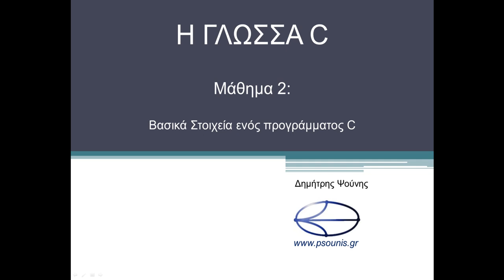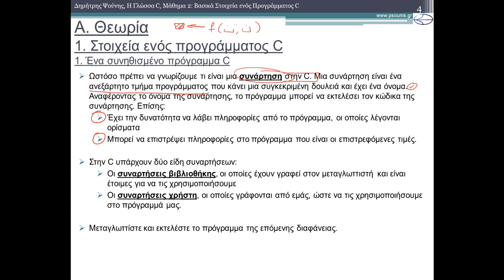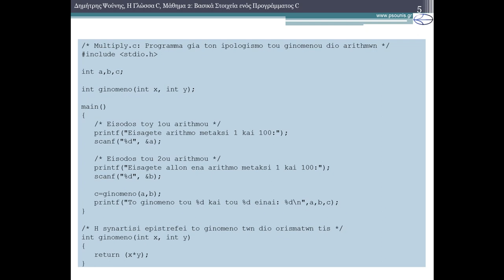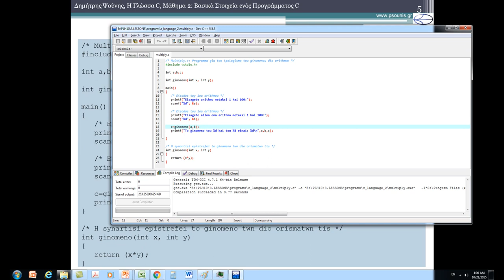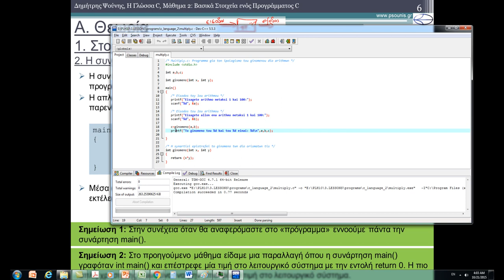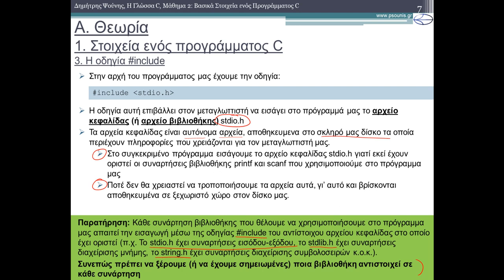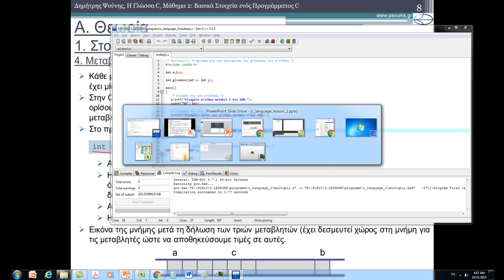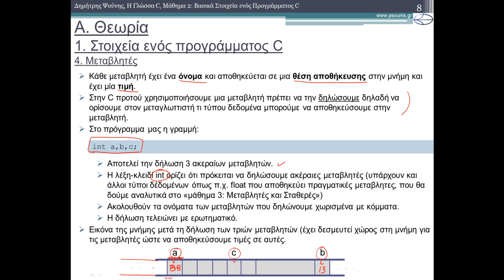H ΓΛΩΣΣΑ C - ΜΑΘΗΜΑ 2 - ΒΑΣΙΚΑ ΣΤΟΙΧΕΙΑ ΕΝΟΣ ΠΡΟΓΡΑΜΜΑΤΟΣ C - ΘΕΩΡΙΑ 1 από 3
ΠΕΡΙΕΧΟΜΕΝΑ ΒΙΝΤΕΟ
1) Στοιχεία ενός προγράμματος C
2) Η συνάρτηση main()
3) H οδηγία
4) Μεταβλητές
ΠΕΡΙΕΧΟΜΕΝΑ ΜΑΘΗΜΑΤΟΣ:
1) Στοιχεία ενός προγράμματος C
2) Η συνάρτηση main()
3) H οδηγία
4) Μεταβλητές
5) Εντολές
5.1) Η εντολή printf
5.2) Η εντολή scanf
6) Συναρτήσεις Χρήστη
6.1) Το πρωτότυπο μιας συνάρτησης
6.2) Το σώμα μιας συνάρτησης
6.3) Κλήση μιας συνάρτησης
7) Σχόλια Προγράμματος
Ασκήσεις